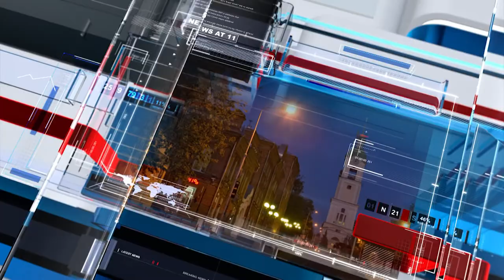Погода на 16 июня